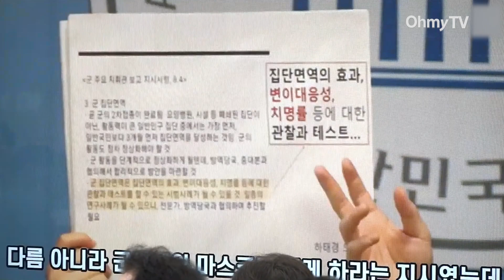'문재인 군 마루타 생체실험' 주장 유튜버 등용하겠다는 윤석열...장경태 "구독, 좋아요만 하는 줄 알았더니 세상에!"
더불어민주당 최고위원회의가 30일 오전 국회 당대표 회의실에서 열렸다. 이 영상 전체회의 중 장경태 최고위원의 발언을 담고 있다.

(영상 : 강보현 PD, 김효원PD)